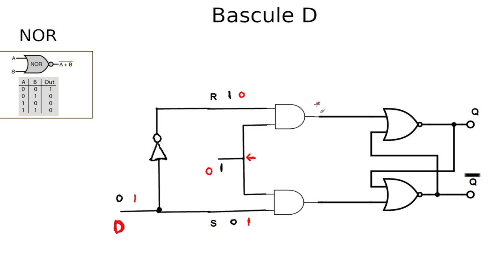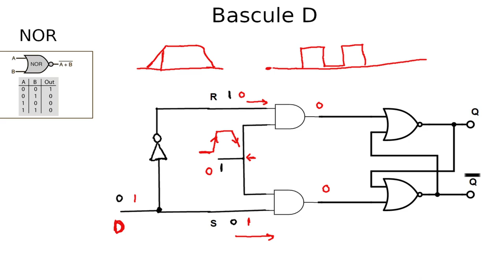La bascule logique D [ 4 ]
Explication du fonctionnement de la bascule D